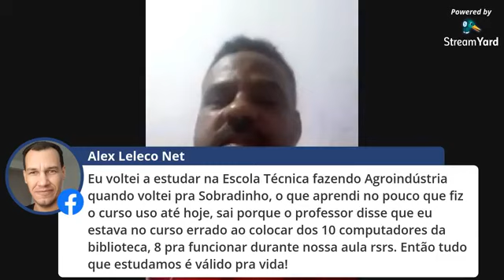Histórias de superação de Sobradinho-Ba: Raimundo Neto, José de Castro, Gilberto Freire.